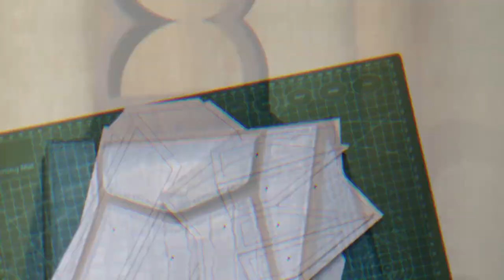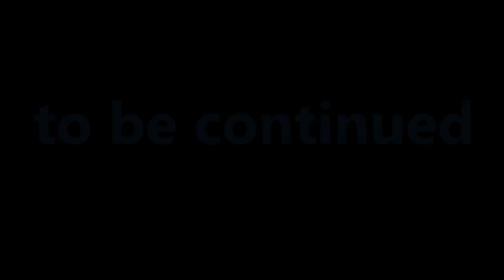DIY Leather Handbag Tutorial - Part A: Step-by-Step Guide + Free PDF Pattern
Hello everyone! It's been over a year since my last video, and I apologize for my absence. I've been busy with some personal and professional matters, but I'm happy to be back and share a new tutorial on making a leather handbag with you. To make it easier for you to follow along, I've divided the video into two parts and included a ready-to-print PDF pattern. This is part A and part B will be published next week. I hope you find them helpful and enjoyable. Thank you for your patience and support, and let's continue our leather crafting journey together! 🙏🏼🧡